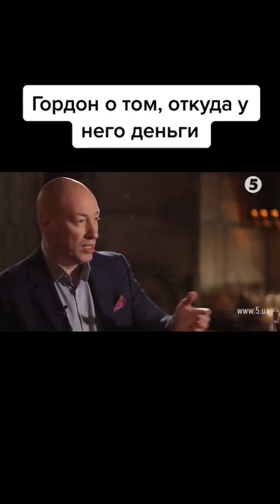Гордон о деньгах и как он их заработал